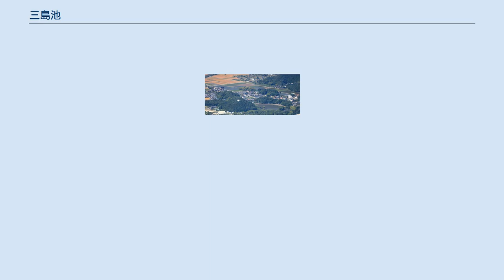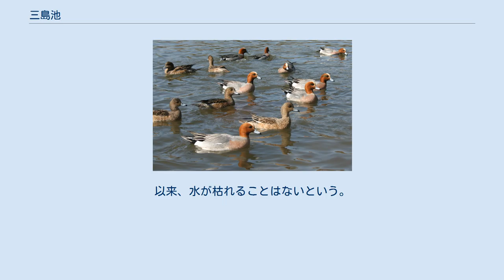三島池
三島池（みしまいけ）は滋賀県米原市池下にある貯水池。
姉川の伏流水を利用して灌漑用に作られた。
別名、比夜叉池。
2010年（平成22年）3月25日に農林水産省のため池百選に選定された。
また「滋賀のため池50選」にも選定されている。
 築造年は不詳であるが、1200年（正治2年）年代には造られたと言われ、現在も農地20haを灌漑している。
 伊吹山が湖面に映え、散策路も整備され、池の北東に「女滞」が近接し水路でつながっており、周辺は「グリーンパーク山東」の公園として整備されていて池の南に「蛍の川」が流れ、6月上旬頃にはホタルが見られ、近隣の住民の親水空間として活用されている。
 また、1959年（昭和34年）に滋賀県の天然記念物「マガモ自然繁殖の南限地」に指定され。
 一部のマガモが、この池に滞まり繁殖していて1964年（昭和39年）に周辺は、鳥獣保護区に指定された。
 佐々木秀義が領主をしていたとき、旱魃に見舞われた。
佐々木秀義が人柱を立てろというお告げを聞くと、その乳母である比夜叉御前が自ら進んで池に身を投げた。
以来、水が枯れることはないという。
彼女は身を沈める直前に機織をしていたといわれ、今でも小雨降る夜は機織の音が聞こえるという。
 伊吹山から見下ろすグリーンパーク山東と三島池 三島池周辺のグリーンパーク山東には以下の施設が整備されている。